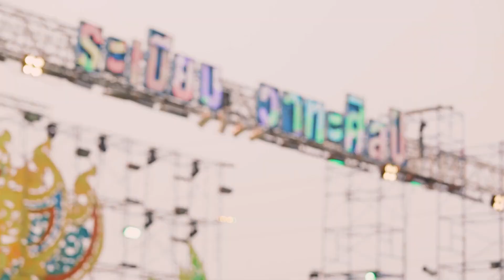ฐิสา วริฏฐิสา EP.2 I เรื่องจริง Night Life 29 เมษายน 2566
พบกับ “ฐิสา วริฏฐิสา”
อาจไม่บ่อยนักที่ได้เห็นนางเอกสาวคนนี้ผ่านหน้าจอนอกจากในละคร เพราะฉะนั้นค่ำคืนวันเสาร์นี้ทุกคนจะได้รู้จักตัวตนจริง ๆ ของเธอมากขึ้นอย่างแน่นอน ว่าจะเหมือนหรือต่างจากบทบาทที่ฐิสาเคยได้แสดงมามากน้อยแค่ไหน
กว่า 11 ปีในวงการบันเทิงของนางเอกสาวสวย สุดเรียบร้อยคนนี้ เธอผ่านงาน ผ่านอะไรมาอย่างมากมาย
แล้วมารู้จัก “ฐิสา” ให้มากขึ้นกัน เพราะเธออาจจะทำให้คุณเซอร์ไพรส์ก็ได้